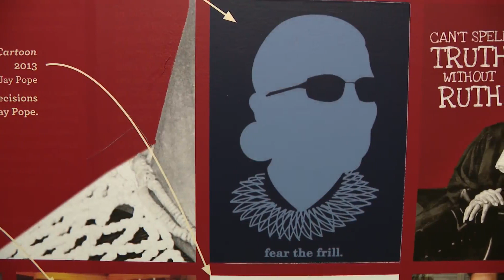Supreme Tradition: The story of justices’ black robes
As Amy Coney Barrett nears a likely confirmation to the Supreme Court, the history and tradition of justices' black robes is analyzed.